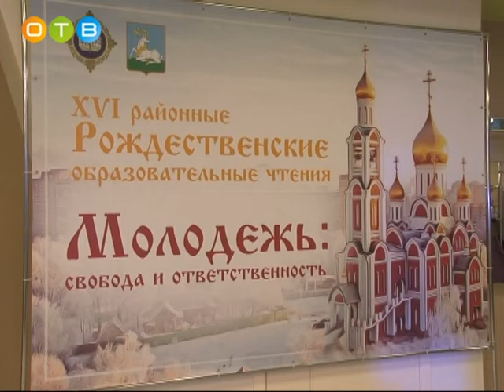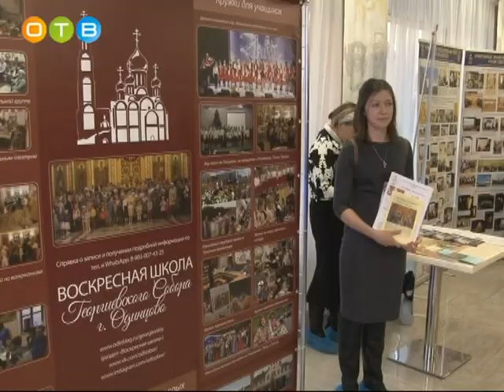«Рождественские чтения» прошли в Одинцовском районе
Образовательно-педагогический форум стал местом встречи представителей приходов, школ, лицеев, гимназий и дошкольных образовательных учреждений, где ведется работа по православному воспитанию молодежи.